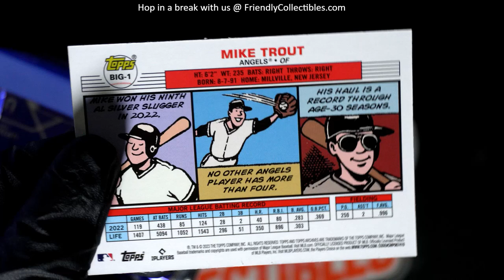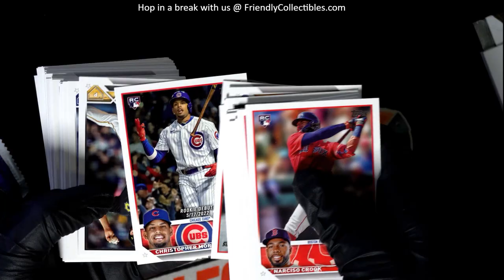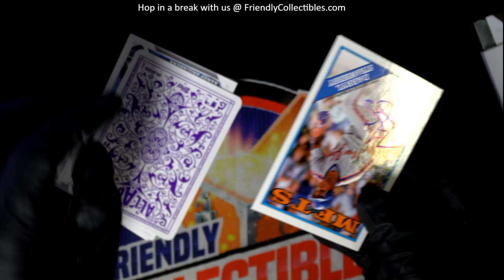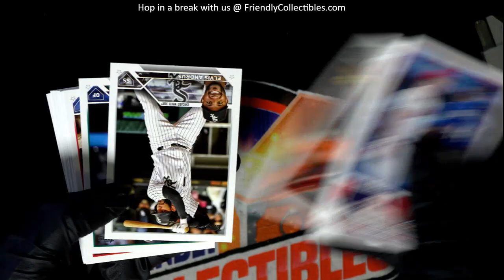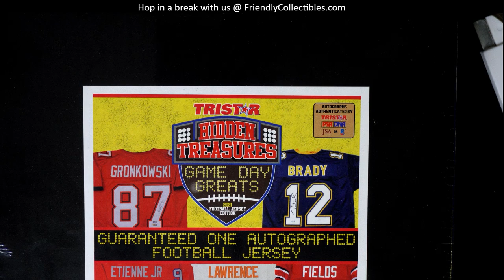OPENING PACKS OF 2023 TOPPS UPDATE